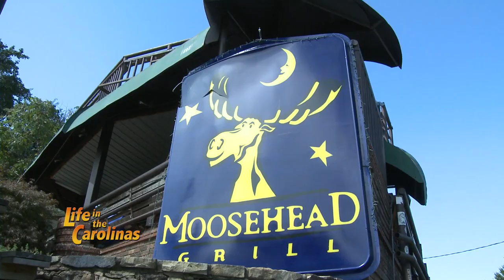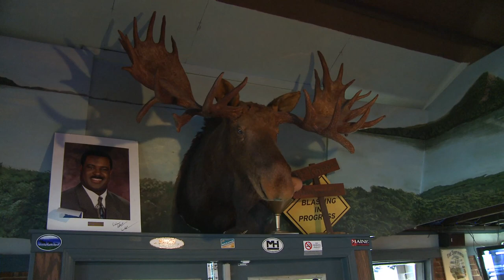Moosehead Grill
Moosehead Grill in Charlotte has won national awards for their incredible BBQ wings.  Carl White gets behind the counter for a taste.